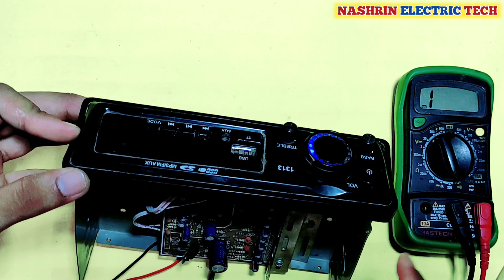Amplifier repair Full Course। 4440 Ic Amplifier No Display Problem ! Amplifier repair kaise kare